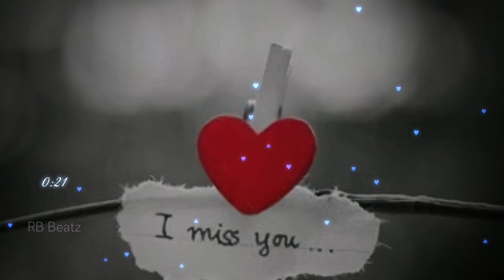3 Movie Bike Ride Bgm | 3 Movie bgm ringtones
3 Movie Bike Ride Bgm | 3 Movie bgm ringtones